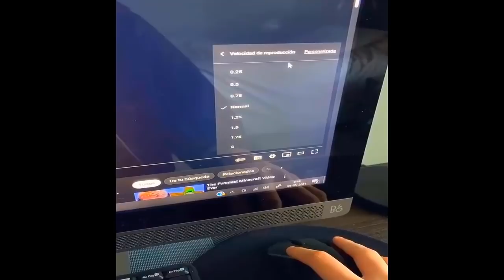SI TE RÍES PIERDES NIVEL MINECRAFT 💎 MEJORES MOMENTOS + FAILS + RISA + GRACIOSOS #7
SI TE RÍES PIERDES NIVEL MINECRAFT 7

Minecraft , among us memes, si te ries pierdes among us, sergio memes.